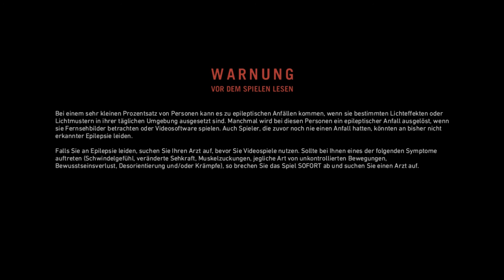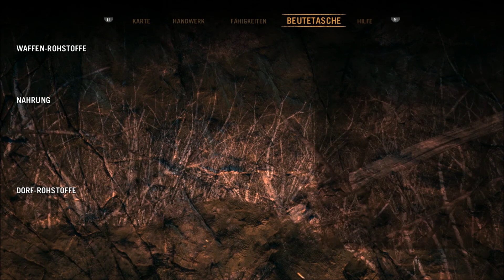Far Cry Primal #001 Der Urmensch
GAME
Titel: Far Cry: Primal
Plattform: Play Station 4
USK:  Ab 18 Jahren
Publisher: Ubisoft
«LET'S PLAYS Far Cry: Primal »
Kommentiertes Gameplay von Peter Gaming(2017).